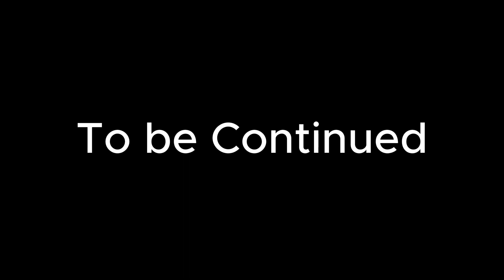"The Negotiator"-Short Film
Starring Kameron Pognon, Diego Villegas, Logan Carlton, Mathias Meirelles, Nicholas Stogner, George Sterr, and Fernando Coto.

Directed, Screenplayed, and Edited by Diego Huayamave

Script Supervisor and Effects by Christian Cardona